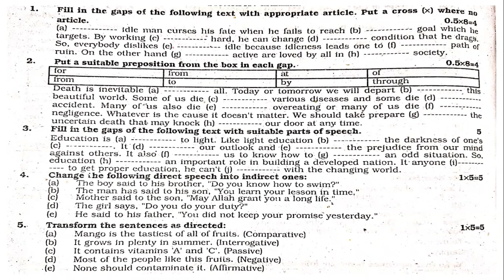Class 7 II English Second Paper II Model Test Practice II Anamul Sir